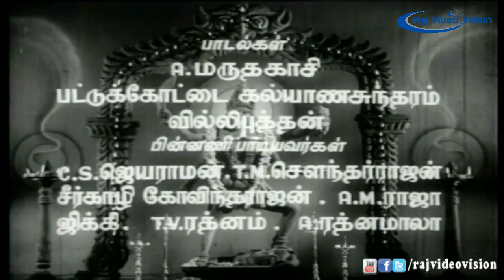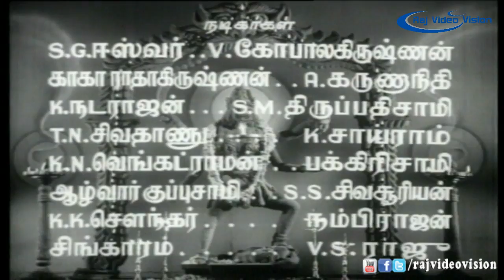Aaravalli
Movie :Aaravalli
Director :S.V. Krishna Rao
Production :Modern Theatres
Cast :Mainavathi, S.A.Natarajan,K.A.Thangavelu

Aaravalli is a 1957 Tamil Film Starring Mainavathi, S.A.Natarajan,K.A.Thangavelu and the Movie Was Directed by S.V.Krishna Rao.